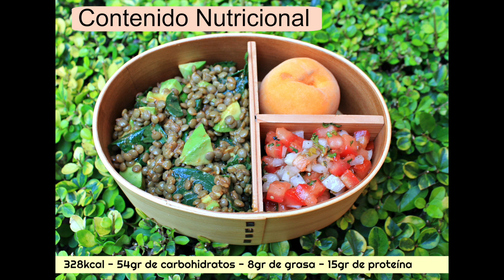Almuerzos| Lunch estilo BENTO BOX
INGREDIENTES

 El "Sin carne"

1 rebanada de pan integral
15gr de jocoque
1 rebanada de pepino
1 rebanada de zanahoria
1 rebanada de pimiento rojo
1 tallo de apio
1 puñado de espinaca
5 almendras
1 puñado de champiñones
1 taza de jitomate
50 gr de naranja
1 cda de hummus

El alto en proteína

60gr de pechuga de pollo
50gr de uvas
1 taza de apio
60gr de yogurt griego sin azúcar
1 cdita  de ajonjolí
7 gr de semillas de girasol
1 puñado de germinado de alfalfa
5 jitomates cherry
1 trozo de pepino
1/2 limón
2 galletas de arroz inflado

El vegano

100gr de lentejas cocidas
1 puñado de espinaca
50gr de aguacate
1 cda de salsa de tomate
1 trozo de tomate
1 trozo de cebolla
1 cdita de salsa picante
1 paquete de galletas horneadas
1 durazno pequeño

Puedes comprar tus BENTO BOXES AQUÍ

Lic. Nutrición, Mtra. en Ciencias Adriana Puente

MÚSICA